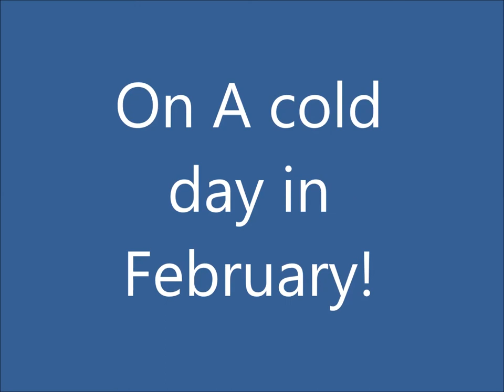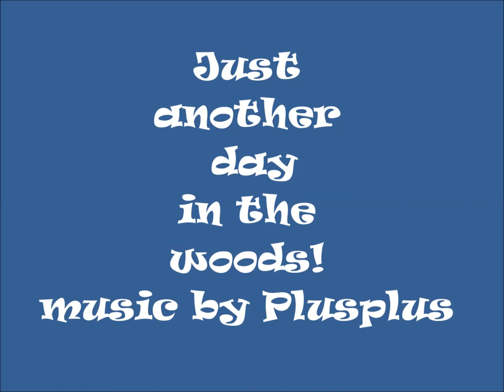SHOAL CREEK PRINCE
Tree climbing in the Shoal Creek Prince, one of the biggest and tallest white oaks that we have come across in north Georgia. SwampFox, Wild Bill and I made the climb in cold weather after a difficult walk.